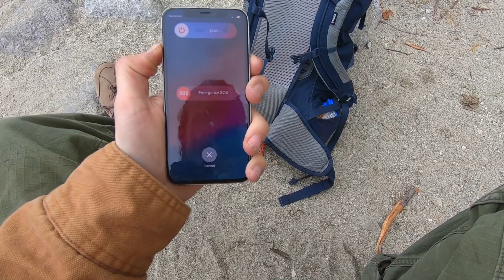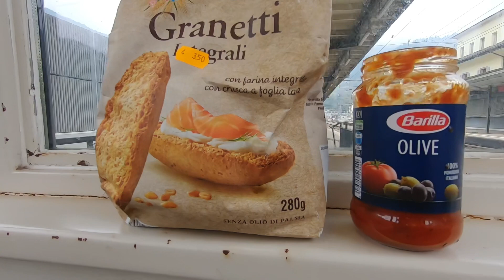Offline across the Alps by bike - Part 1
English subtitles available in the YouTube settings.

So here is my first experience of traveling by bicycle without using the phone (therefore also without a clock as I don’t have one). Part 2 is coming next week.
And I really don’t know how I could forget to film my bicycle during this whole trip. If you’re interested in the setup, it’s the same as in the „cycling southern Germany“ videos.